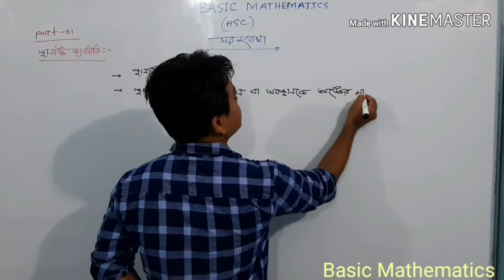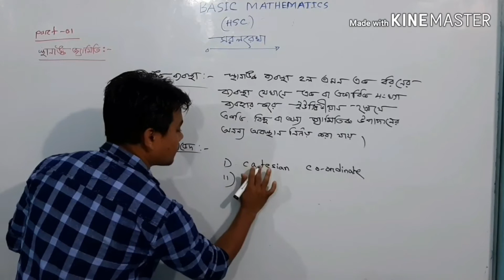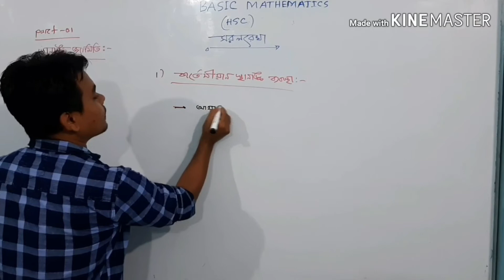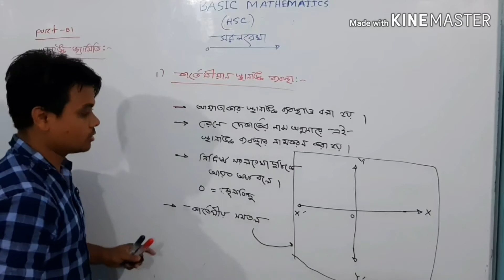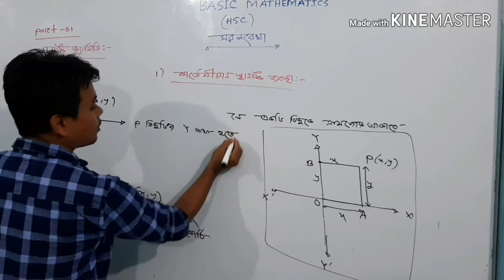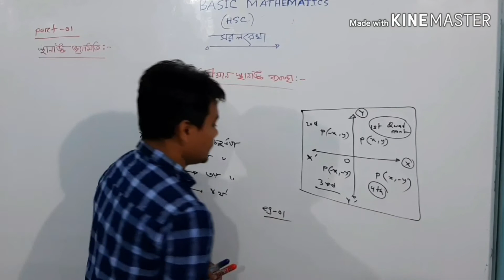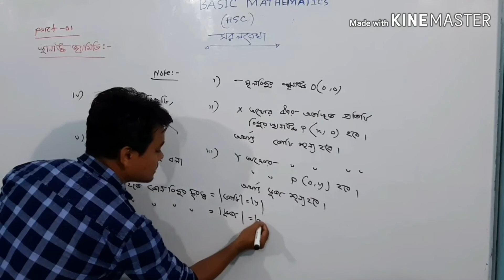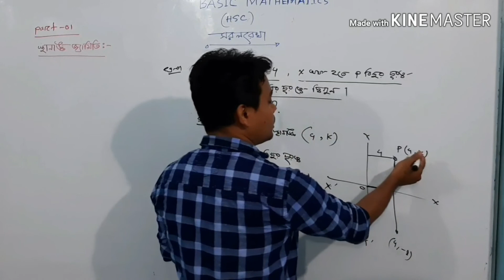কার্তেসীয় স্থানাংক ব্যবস্থা | Absolute Mathematics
Welcome to Absolute Mathematics
অধ্যায় :সরলরেখা ; আলোচ্য বিষয় সমূহ:স্থানাংক কি, স্থানাংক ব্যবস্থা কি, বিভিন্ন ধরনের স্থানাংক ব্যবস্থা ও কার্তেসীয় স্থানাংক ব্যবস্থা সম্পর্কে বিশদ আলোচনা। (প্রথম পর্ব)

Thanks Absolute Mathematics